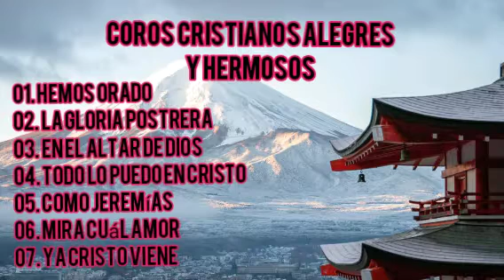Coros alegres y Hermosos